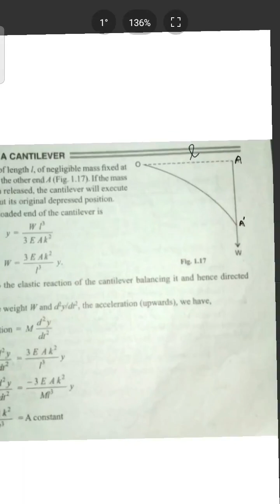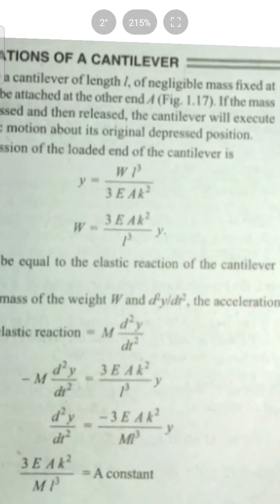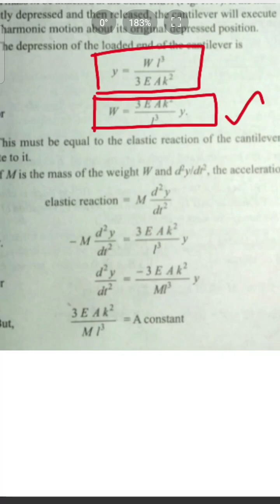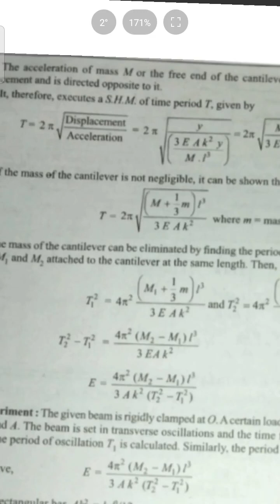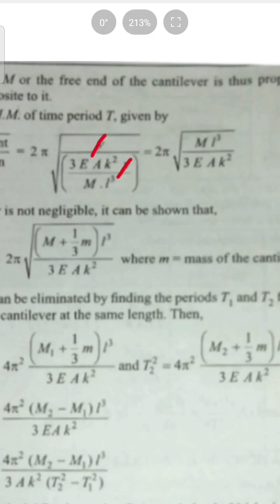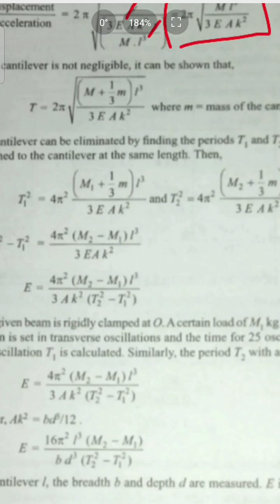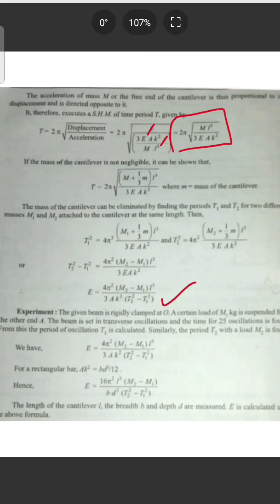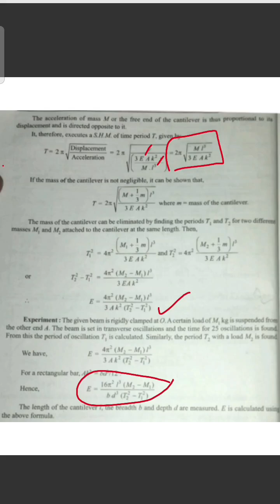Oscillations of a Cantilever/B.Sc Physics/Univ. of Madras/Sem 1/Unit 2/Bending of Beams